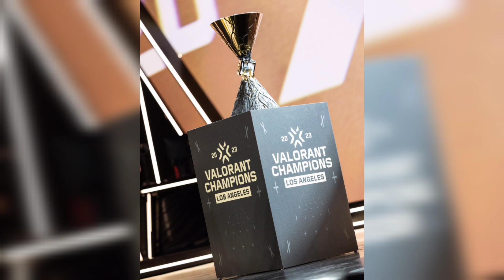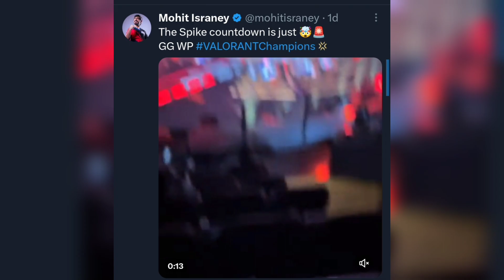GE At VALORANT Champions ♥️💙